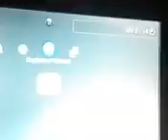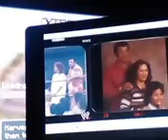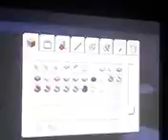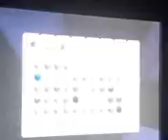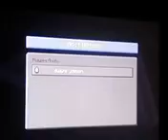GTA went wrong and I played Minecraft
Hi guys